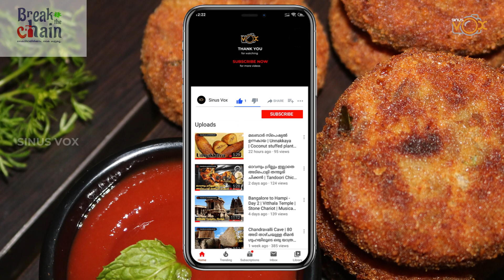Beef Cutlet Recipe | ഉമ്മച്ചി സ്പെഷ്യൽ ബീഫ് കട്‌ലറ്റ്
This video explains how to make Beef Cutlet. It is Easy, quick and tasty recipe you can try at home.

Ingredients
Beef: 400g
Salt
Turmeric Powder: 1/4 tsp
Potato: 2

Onion: 2
Ginger: 2 Tbsp
Green Chilli: 5
Curry Leaves
Beef/chicken masala: 1 Tbsp
Malli Leaves

Egg: 1
Breadcrumbs